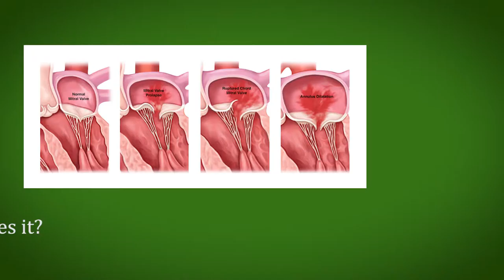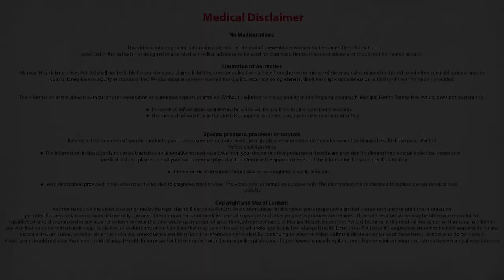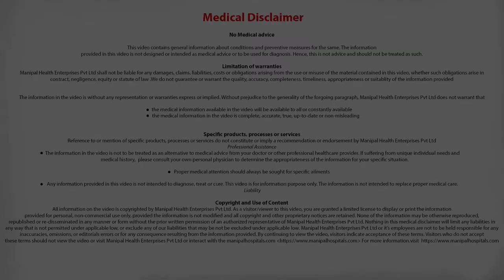What is Mitral Regurgitation and what causes it? | Mitral Regurgitation Disease - Dr. Devananda N S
Dr. Devananda N S explains What is Mitral Regurgitation and what causes it

Dr. Devananda N S is the Head of Cardiothoracic and Vascular Surgery at Manipal Hospitals Airport Road, Bangalore, and has more than 28 years of vast experience. He earned his MBBS from the Karnataka Medical College in Hubli and his MS in general surgery from the Seth G.S. Medical College in Mumbai. Dr. Devananda continued to pursue his passion by completing his MCh (Cardio Thoracic) at the Sri Chitra Tirunal Institute for Medical Science and Technology in Trivandrum (Institute of National Importance). He is an acclaimed consultant cardio thoracic vascular Surgery in Old airport Road, Bangalore

Cardiovascular and thoracic surgeons at Manipal Hospitals diagnose and surgically treat conditions of the heart, chest and lungs. The Department provides the latest and the most innovative surgical treatment for virtually every type of cardiac and thoracic conditions, during both emergency and elective cases.

One of the most experienced and comprehensive cardiovascular and thoracic surgery departments in the country, Manipal Hospitals cares for patients from all over the country and the world. Manipal Hospitals' cardiovascular surgeons are world leaders in heart surgeries, including open-heart surgeries and transplantation surgeries, perfecting every life-saving heart procedure along the way. The latest state-of-the-art technology for accurate diagnosis of heart conditions and cutting-edge surgical practices like minimally invasive surgery whenever possible has made the cardiovascular thoracic surgery department known for its groundbreaking work.